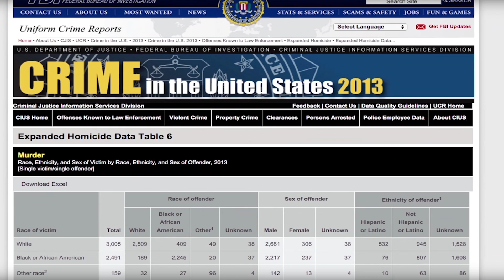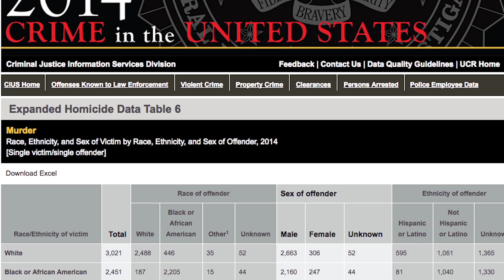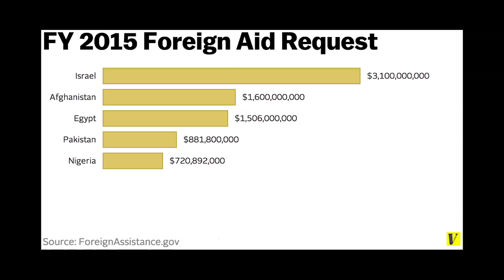3of3 Refuting this Coon Cop!